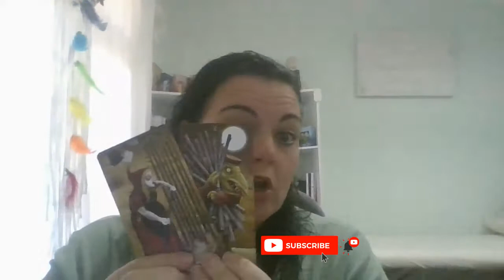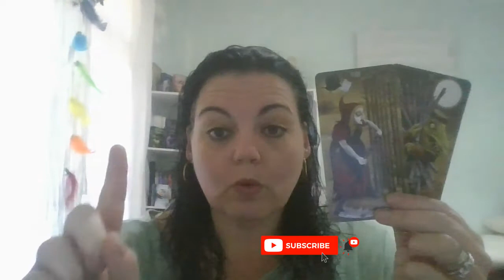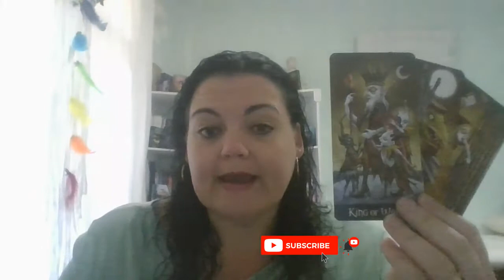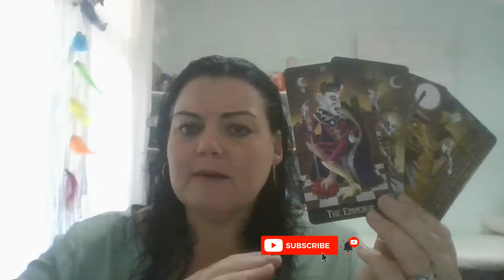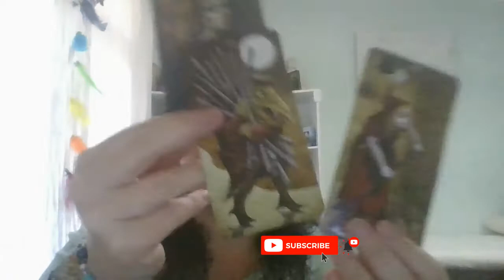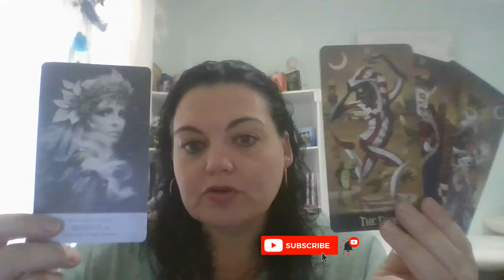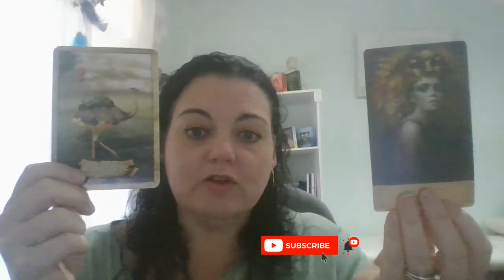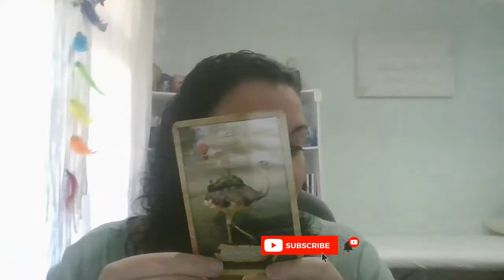Morning Message 3rd July - Movin' on up!!🔮💚🔮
Take what resonates with you and leave the rest for those it is mean't for! ❤

Card decks used in the order they appeared:
🔮 The Deviant Moon Tarot - Patrick Vanenza
🔮 The Qui Elle Oracle - Arwen Lynch Poe
🔮 The Enchanted Map Oracle - Collette Baron-Reid